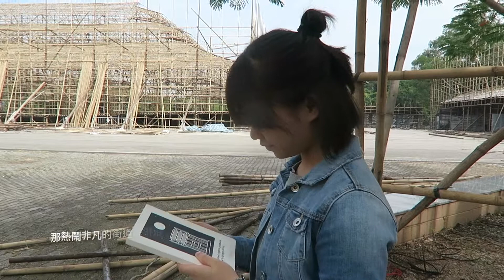CONS2004 Show&Tell (Lam Tsuen)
Love story inside LamTsuen